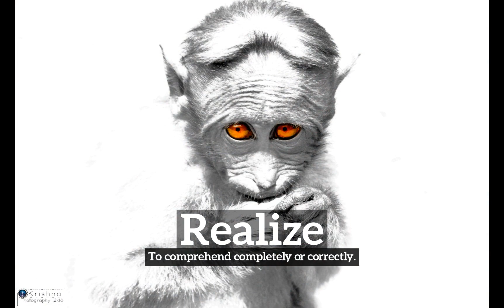What is Realize? | How Does Realize Look? | How to Say Realize in English?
Learn how to pronounce realize with Imago Spectrum.

Imago Spectrum allows you to easily memorize common English words and phrases by joining visual and auditory learning environments into a short video. Focus on the images and repeat realize several times for best retention results.

In this video we are speaking the word, "realize". Do take note of how realize is spelled.
The definition of realize is listed below the word in the video.
Realize:  To comprehend completely or correctly.